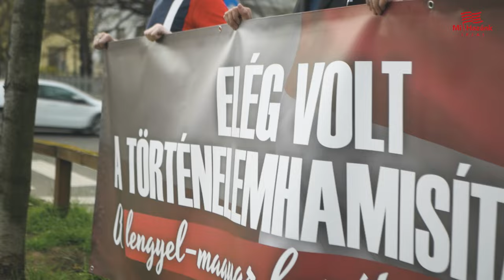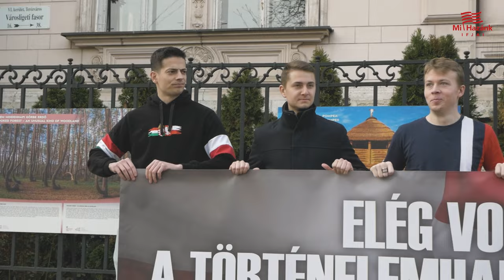Elég a történelemhamisításból! A lengyel-magyar barátság örök!